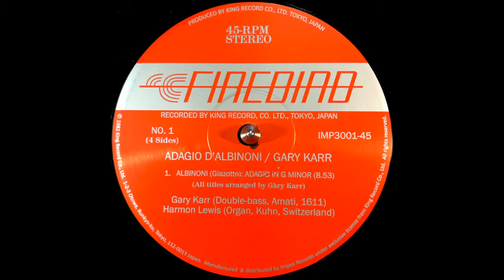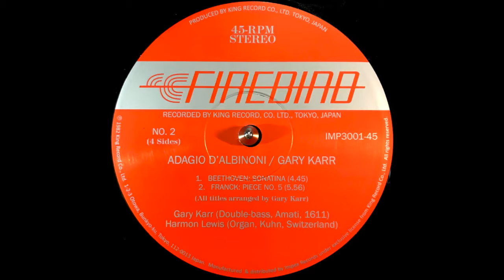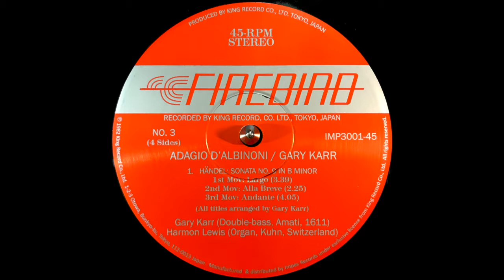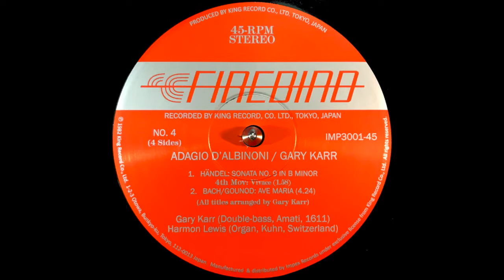GARY KARR, HARMON LEWIS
Adagio d'Albinoni

NO.1     IMP3001-45
ADAGIO D'ALBINONI / GARY KARR
1. ALBINONI (Giazotto): ADAGIO IN G MINOR (8.53)
    (All titles arranged by Gary Karr)

Gary Karr (Double-bass, Amati, 1611)
Harmon Lewis (Organ, Kuhn, Switzerland)

NO.2     IMP3001-45
1. BEETHOVEN: SONATINA (4.45)
2. FRANCK: PIECE NO. 5 (5.56)

NO.3     IMP3001-45
1. HÄNDEL: SONATA NO. 9 IN B MINOR
    1st Mov: Largo (3.39)
    2nd Mov: Alla Breve (2.25)
    3rd Mov: Andante (4.05)
2. FRANCK: PIECE NO. 5 (5.56)

NO.4     IMP3001-45
1. HÄNDEL: SONATA NO. 9 IN B MINOR
    4th Mov: Vivace (1.58)
  2. BACH/GOUNOD AVE MARIA (4.24)